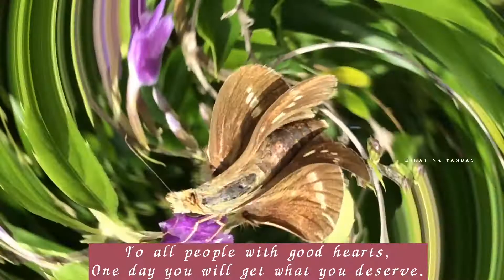QUOTES OF THE DAY #59 || KIKAY NA TAMBAY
TO NOTIFY YOU FOR MY NXT VIDEOS
KIKAY NA TAMBAY